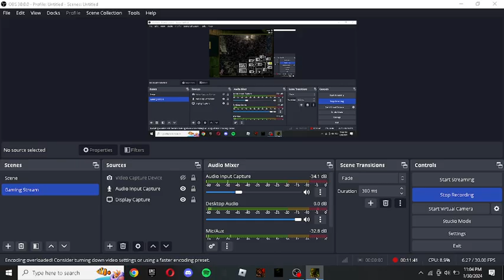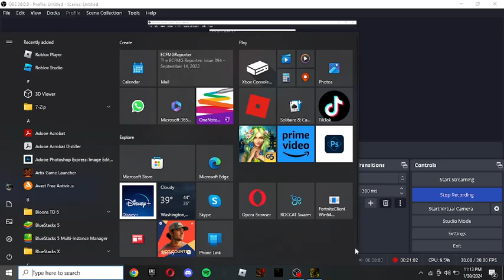Playing Five Night's At Freddy's 3 For The First Time (Part 1)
Hello Guy's Today I Will Be Playing Fnaf 3 ( I Forgot To Turn On My Mic)